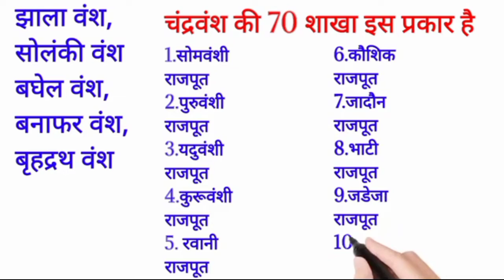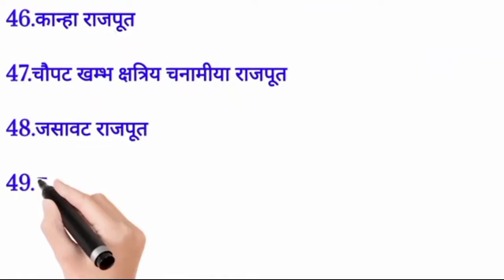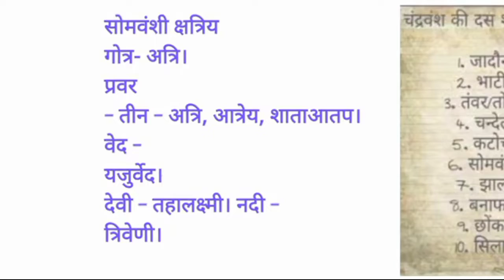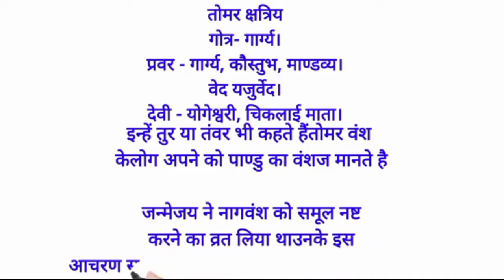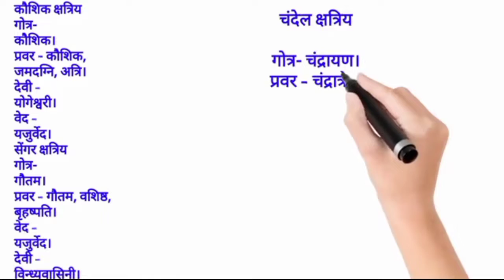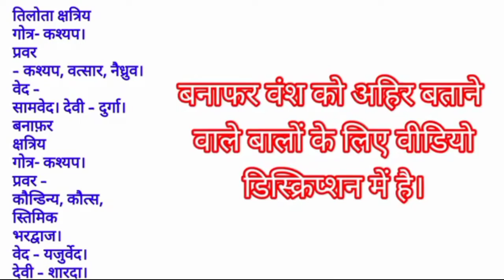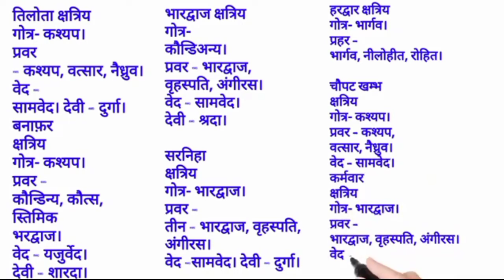चंद्रवंशी:चंद्रवंशी ठाकुर का इतिहास X चंद्रवंशी राजपूतों की उत्पत्ति X चंद्रवंशी के कुल देवता कौन है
चंद्रवंश क्षत्रियों के दो प्रधान वंशों में से एक है। ब्राह्मणों-क्षत्रियों के कई गोत्र होते हैं उनमें चंद्र से जुड़े कुछ गोत्र के नाम हैं जैसे- चंद्रवंशी। पौराणिक संदर्भों के अनुसार चंद्रमा को तपस्वी अत्रि और अनुसूया की संतान बताया गया है जिसका नाम 'सोम' है।
चंद्रवंशी ठाकुर
चंद्रवंशी ठाकुर का इतिहास
चंद्रवंशी ठाकुर के गाने
चंद्रवंशी
चंद्रवंशी राजपूत लिस्ट
चंद्रवंशी राजपूत कौन-कौन से हैं
चंद्रवंशी राजपूतों की उत्पत्ति
चंद्रवंशी राजपूतों की वंशावली
चंद्रवंशी राजपूतों का इतिहास
चंद्रवंशी लोधी राजपूत
chandravanshi caste
चंद्रवंशी के कुल देवता कौन है
चंद्रवंशी का कौन सा गोत्र है
चंद्रवंशी जाति कौन सी है
चंद्रवंशी राजा कौन कौन थे
चंदेल का गोत्र क्या है
चंद्रवंशी की उत्पत्ति कैसे हुई
Kilahistory
KILAHISTORY
किलाहिस्ट्री
किला history
kila history